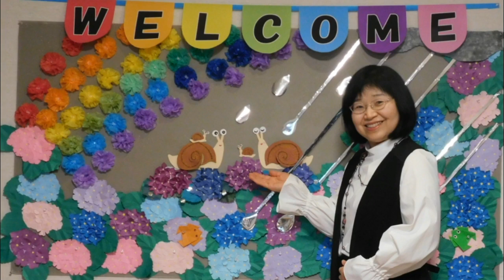kimie gangi 6月 壁面飾り 作り方 How to make Jun wall decoration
家にこもりがちですが、カラフルな色画用紙やお花紙を使って、楽しみながら飾りを作ってみましょう。
出来上がりをイメージすることで、作るのがより楽しくなります。
「雨の後には美しい虹がでる」
壁面飾りにも、明日がいい日でありますように。という願いを込めて、カラフルな虹を加えました。
BGMはponyoyoさんの「明日がいい日でありますように。 【バイノーラル録音、ピアノ・ソロ版】」を、使わせていただいています。